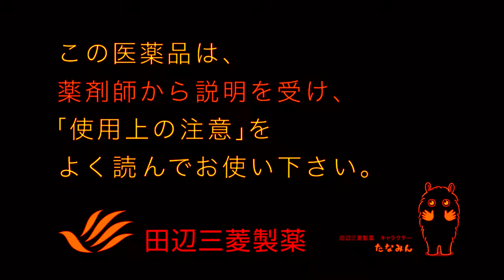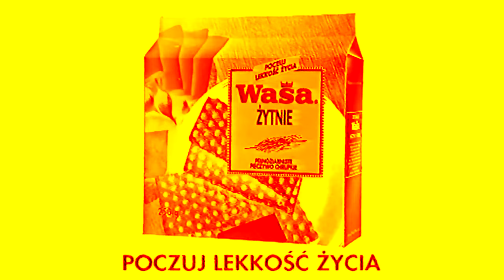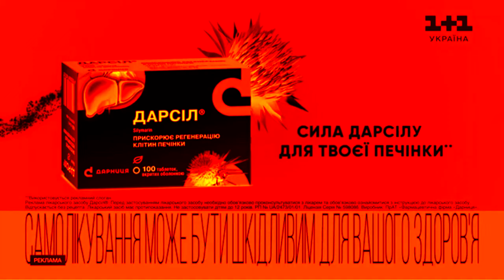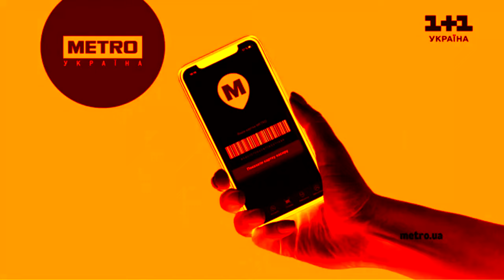(REQUESTED) JP, PL and RU Commercial Infinity Logos (Pt.19) in Fumakilla Major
Requested by: @Ivan.yaniga